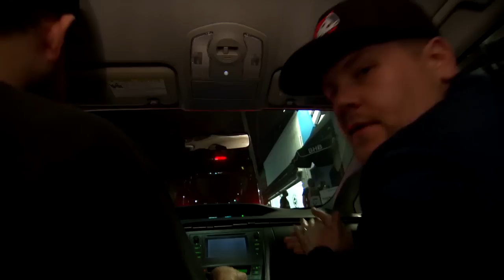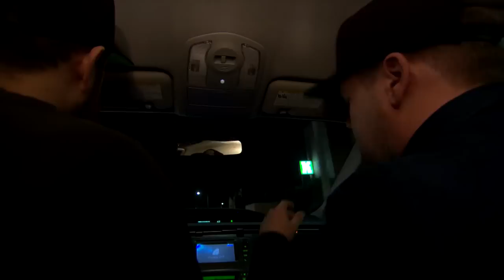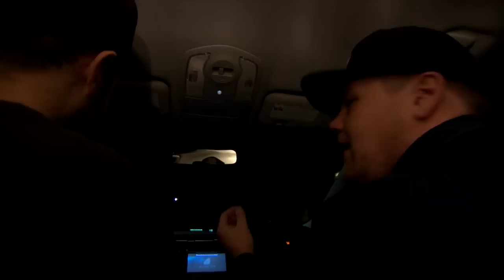Mystery Pizza Box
James joins a pizza delivery driver on his route to offer customers a choice: the pizza they ordered or whatever is inside the mystery pizza box.